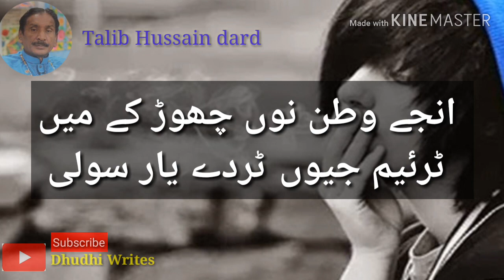Talib Hussain dard ! WhatsApp status !Dohra Lyrics Videos 2019